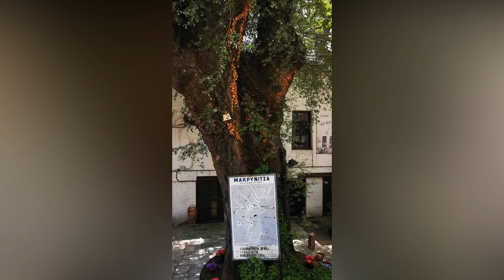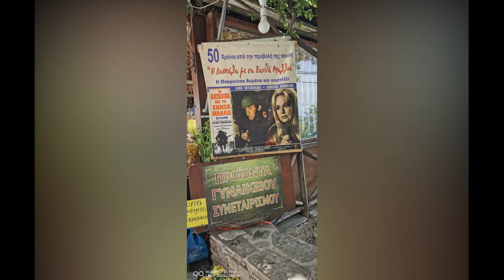Μακρινίτσα Βόλου!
Ένα πανέμορφο γραφικό χωριό με όμορφα αρχοντικά, μόλις λίγα χιλιόμετρα από την πόλη του Βόλου.
Ευχαριστούμε πολύ τη φίλη Άννα Συμεωνίδου, που μας έστειλε το βίντεο!